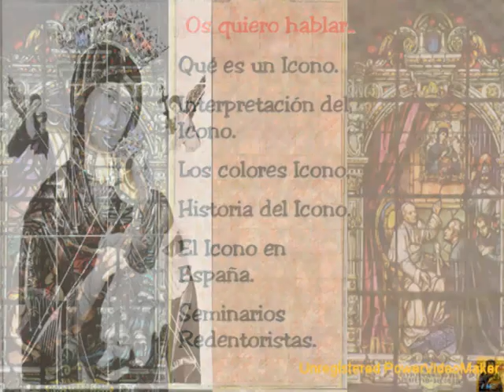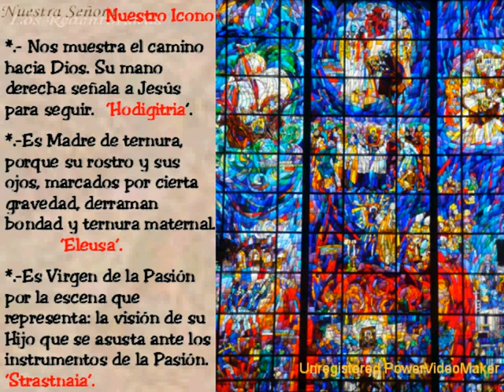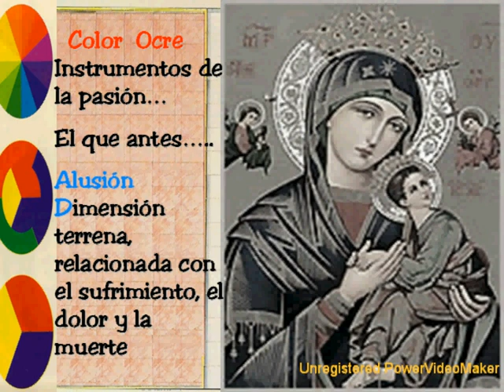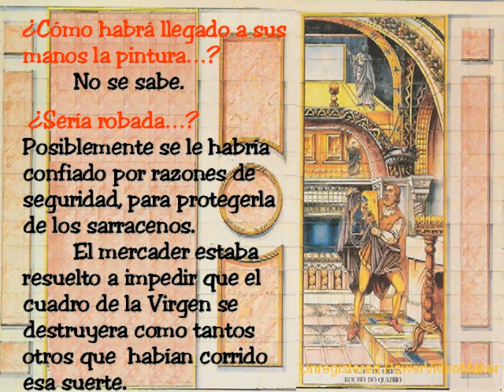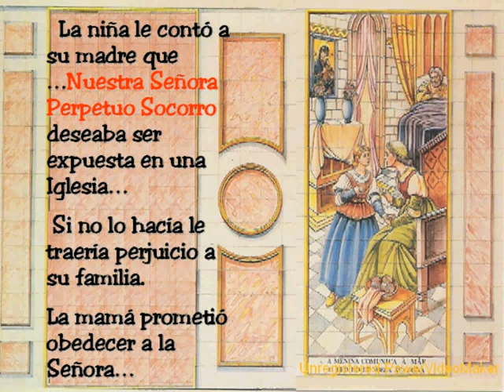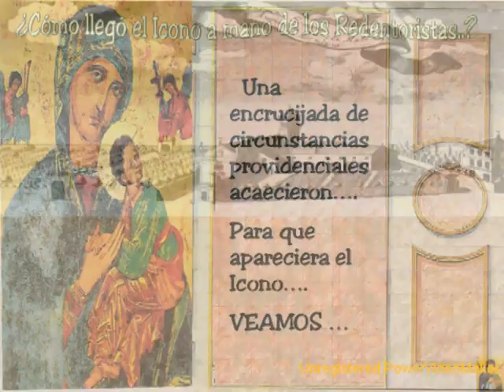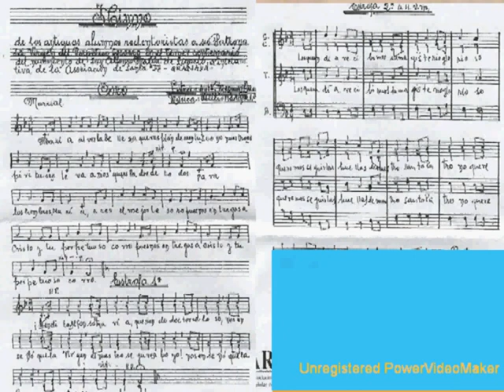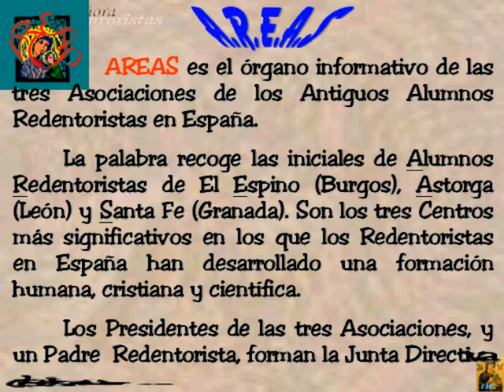IconoPerpetuoSocorroLMesa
Conferencia de Luis Mesa AA.RR. sobre el ICONO de la Virgen del Perpetuo Socorro
en los Actos de Exaltación y recuperación del ICONO de la Parroquia de ABLA restaurado por el empeño de dos Antiguos Alumnos Redentoristas,  Antonio Matarí y  Paco Herrería.
Canta el Coro San Alfonso de los AA.RR., director M. Tapia.
Realiza  L.M. AA.RR